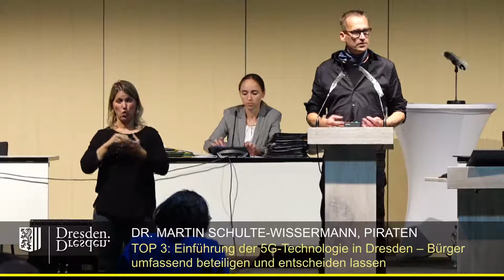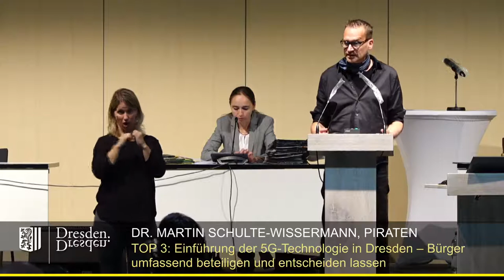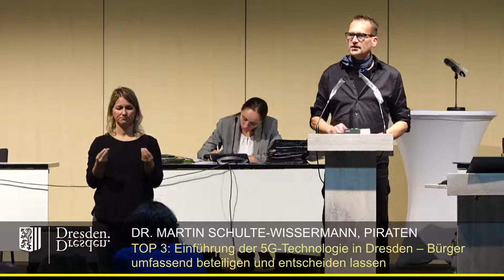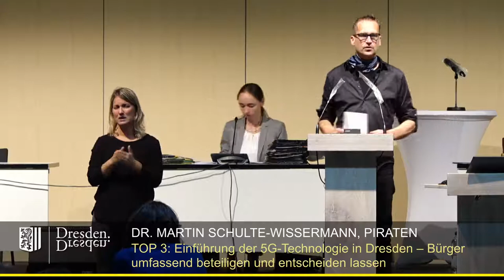5G - Chancen und Risiken aus Sicht eines Piraten und Physikers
Im Stadtrat wurde ein Antrag diskutiert, ob über "die Einführung von G5-Technologie" ein stadtweiter Bürgerentscheid abgehalten werden soll. Unser Stadtrat Martin Schule-Wissermannn erklärt, warum die Diskussion zu G5 oft in eine unproduktive Richtung driftet ... und was die wirklich wichtigen gesellschaftlichen Fragen bei unserer digitalen Zukunftsgestaltung sind.

Videoquelle: Landeshauptstadt Dresden, Livestream der Stadtratssitzung vom 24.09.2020